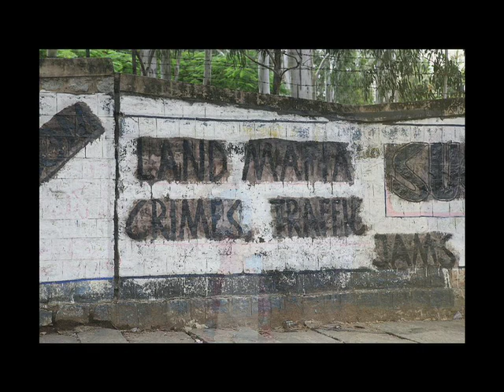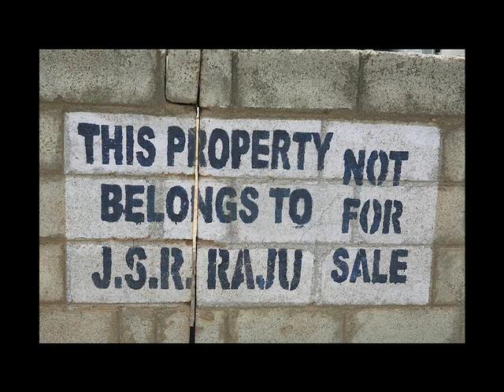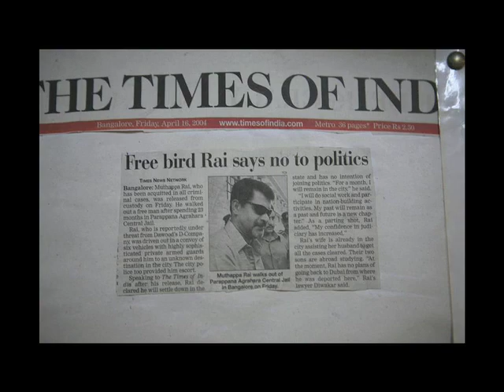Bangalores Mobster Turned Mogul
Muthappa Rai is an Indian real estate power broker. He used to be a mafia
don, wanted for murder by the Indian police. Wired's Scott Carney talks to
the Bangalore land baron.